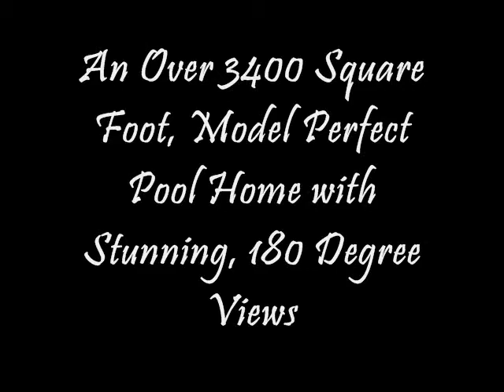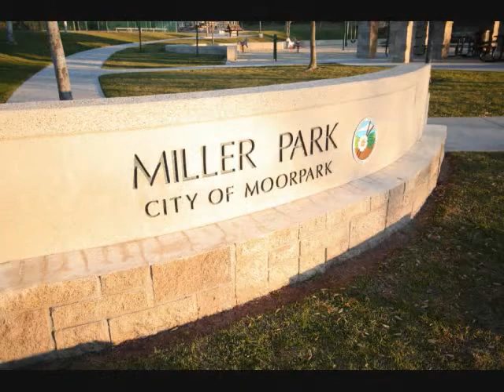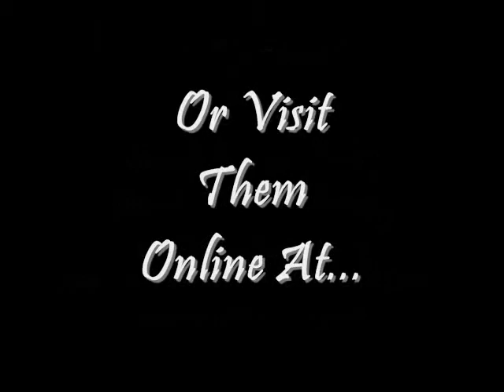Cantara Moorpark California 93021 Ventura County Conejo Jeffrey Diamond Realtor Berkshire Hathaway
This beautiful home is located in the gate guarded community of Cantara at Serenata and features over 3400 square feet of living space and its located on a premium view lot with pool, spa and water feature! This model perfect home features include 2 story high ceilings and fireplace in the living room, hardwood and tile flooring throughout, plantation shutters and ceiling fans throughout, storage in both garages, downstairs bedroom cabinet will remain, granite slab counters in the light and bright kitchen. The family room has a built in entertainment center, fireplace and surround sound speakers, and the downstairs laundry room has a door added for your pool guests. The hall closet was turned into a butlers pantry storage area, and the kitchen has a large pantry too. The spacious master and master bath both have amazing views, walk in closet, tile floors and a jetted tub. Outdoors, youll find stamped concrete patio, 2 outdoor ceiling fans under the covered patio, and the Pebble Tech pool has a spa and water feature. Jeffrey Diamond Realtor Berkshire Hathaway Home Services Conejo Valley Specialist Ventura County